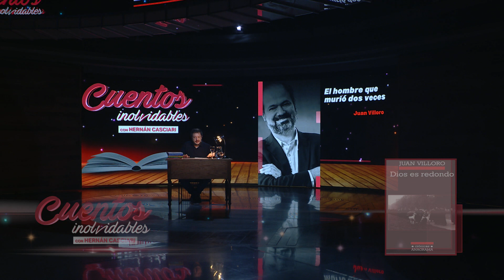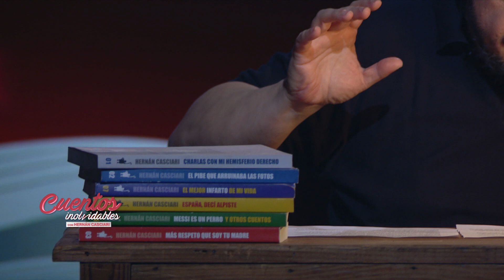67. «El hombre que murió dos veces», de Juan Villoro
Este es el sexagésimo séptimo relato del ciclo «Cuentos inolvidables» que se emite por Telefé. Cada medianoche Hernán Casciari reversiona cuentos que alguna vez leyó y nunca pudo olvidar. —